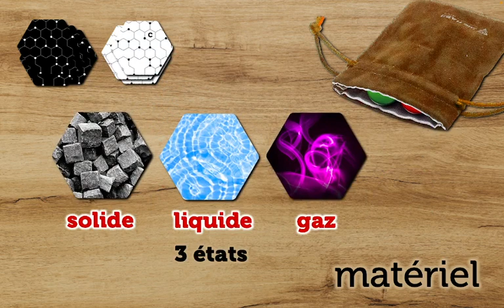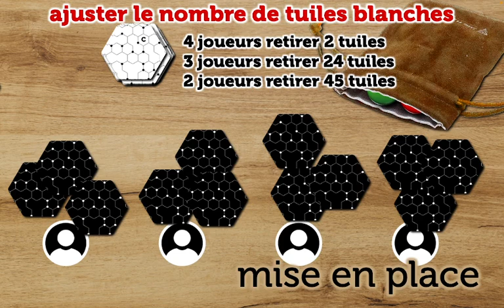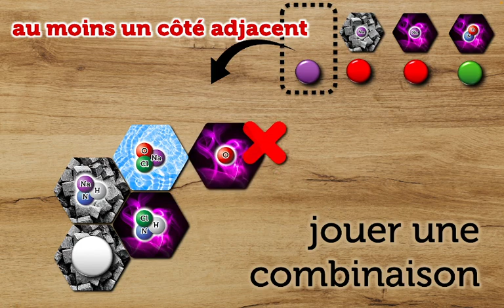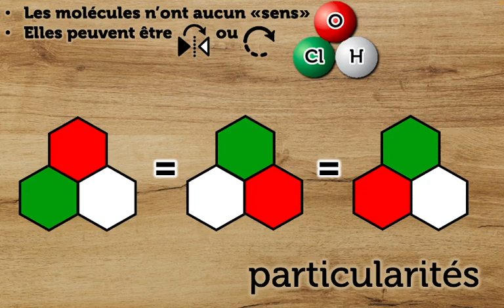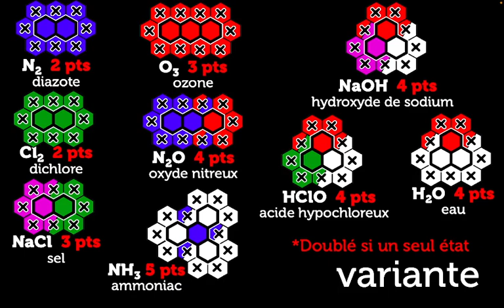Molecula - Jeu de molécules emboîtées